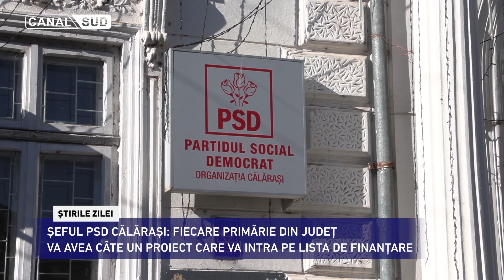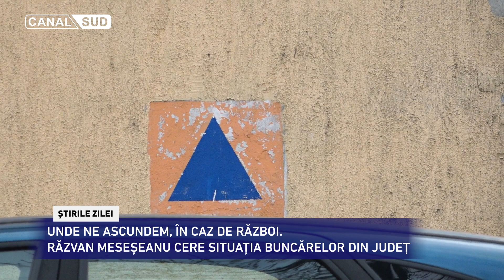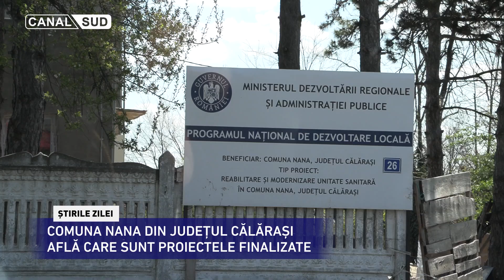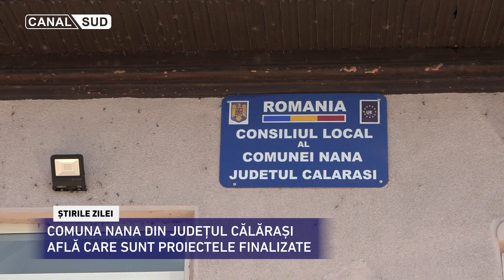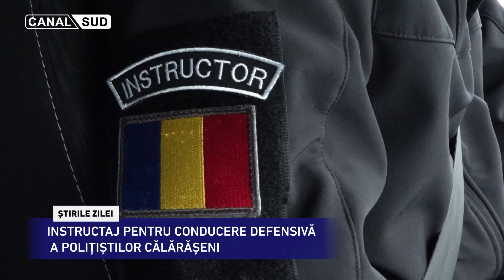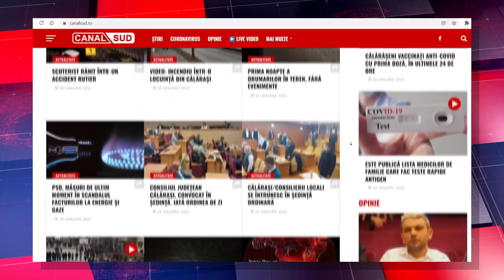Știrile CANAL SUD / 28 Aprilie 2022